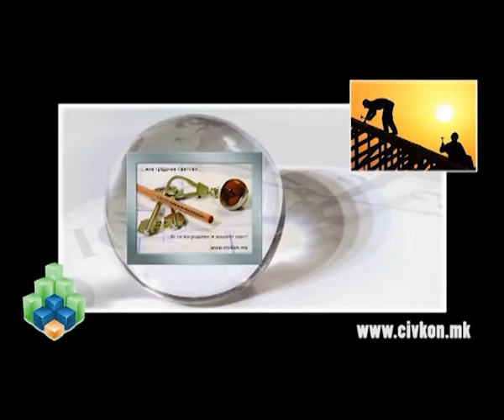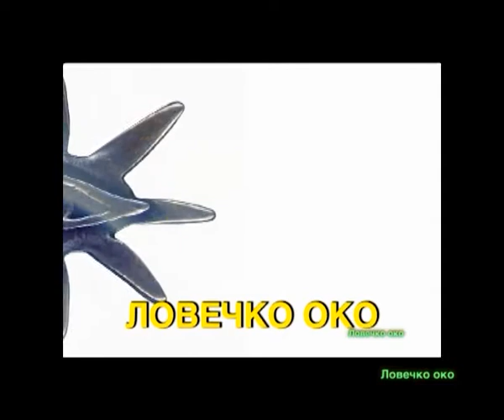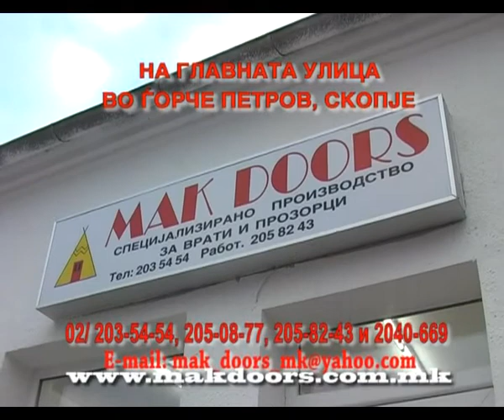Shooting Championship PPU Zlatibor 2013 long range HuntingFishingLiving Ilija Bojarovski Lovecko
Shooting Championship - PPU Zlatibor 2013 - long range. Macedonian team won first place in the team competition at a distance of 550 meters. Participants were excellent shooters from countries of South Eastern Europe. TV program Hunter's Eye - Hunting Fishing Living - Ilija Bojarovski Lovecko oko - Macedonia